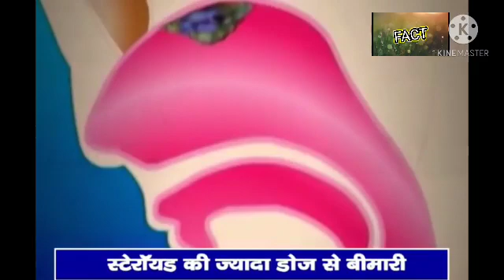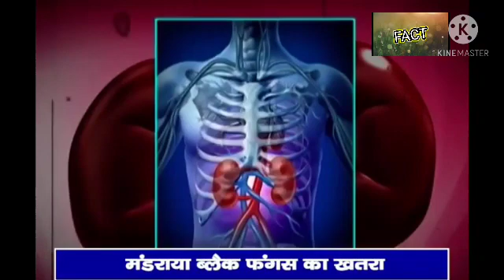Black fungus की पुरी कहानी/😯😯😯😯😯/FACT